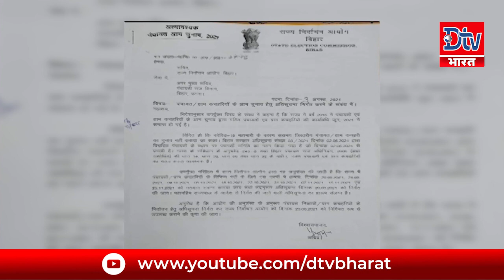बिहार पंचायत चुनाव- हो गया तय, 20 अगस्त को होगा तारीखों का एलान,जानिए पूरा शेड्यूल